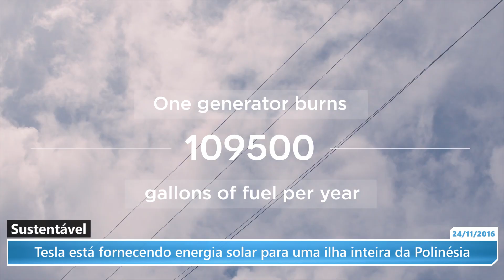Tesla está fornecendo energia solar para uma ilha inteira da Polinésia - Drops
CRÉDITOS
Notícia no TecMundo de Leonardo Rocha
Texto deste vídeo: Danilo Amoroso
Apresentação, gravação e edição de vídeo: Danilo Amoroso
Edição de conteúdo: Gustavo Abrão, Wikerson Landim